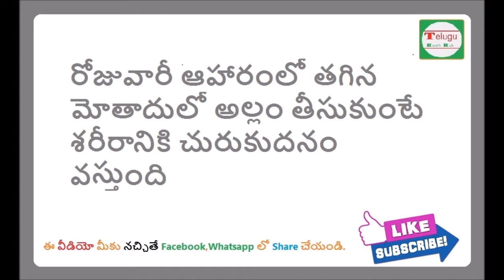అల్లం కనుక ఈ విధంగా తీసుకుంటే ప్రమాదాన్ని కొని తెచ్చుకున్నట్టే | Health tips | Telugu Health Hub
Watch health Videos Here